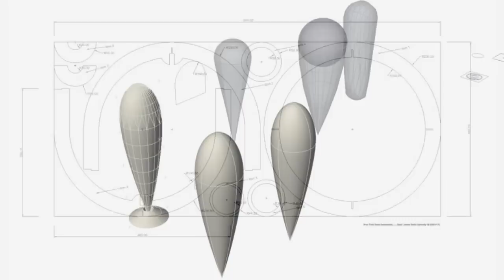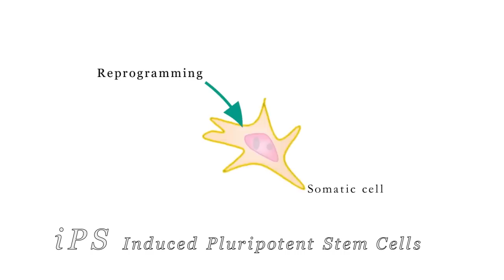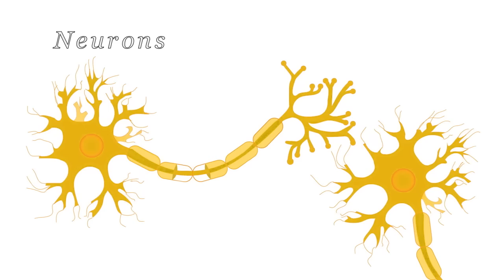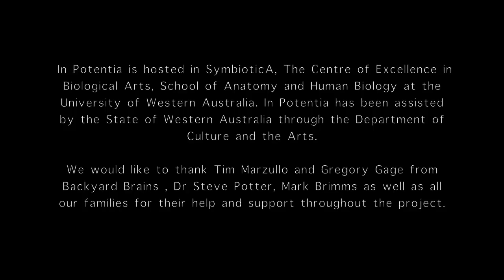In Potentia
In potēntia by Guy Ben-Ary and Kirsten Hudson, is a liminal, boundary creature of animate and inanimate matter that visually problematises the shifting cultural, ethical and political forces that govern and determine understandings of life, death and personhood. Informed by the aesthetics of steam punk, retro-futurism and eighteenth century scientific paraphernalia, in potēntia is a speculative techno-scientific experiment that uses a stem cell reprogramming technique called induced pluripotent stem cell technology (iPS) to reverse engineer foreskin cells purchased from an online catalogue into embryonic (like) stem cells, which Ben-Ary and Hudson then transform into neurons. What results is a real functioning neural network or "biological brain" encased within a purpose built sculptural incubator, containing a DIY bio-reactor (or life-support system) as well as a custom-made electrophysiological recording setup that converts neural activity into an unsettling soundscape.